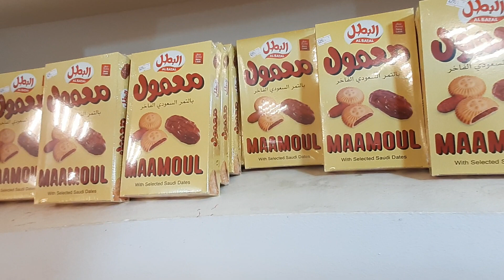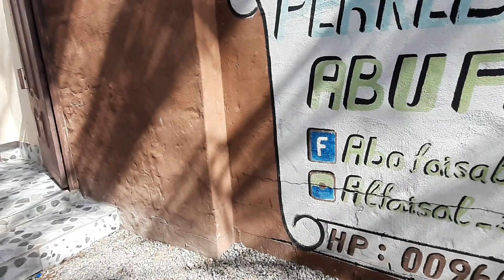City Tour di kota Madinah